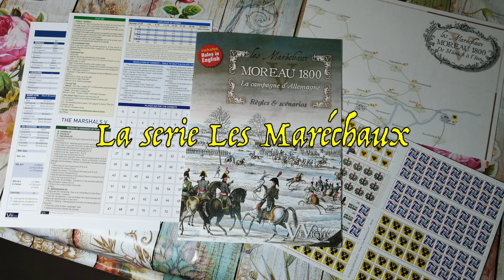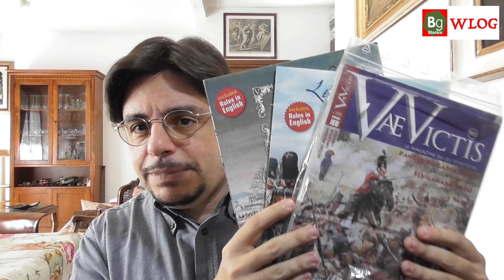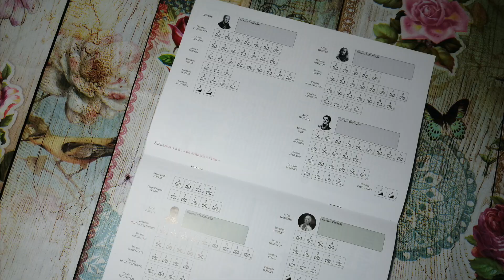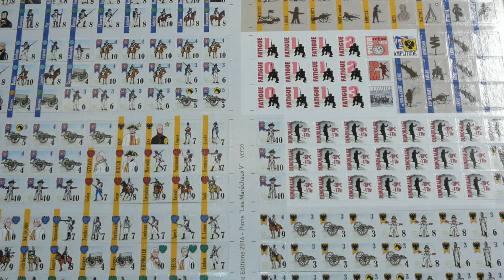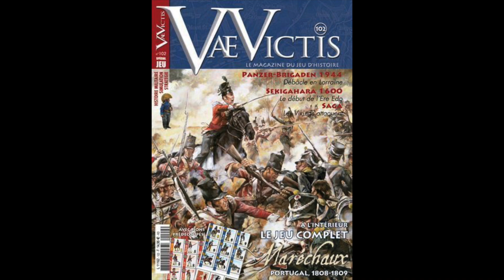WLOG Addendum - La serie Les Maréchaux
Mancava un elemento essenziale nel video in cui parlavo di Napoleon 1806 e 1807: la descrizione della serie Les Maréchaux dello stesso autore, Denis Sauvage, da cui è partita l’evoluzione del sistema. Rimediamo subito con questo Addendum… e, visto che ci siamo, facciamo quattro chiacchiere su di un paio di questioni a me molto care.